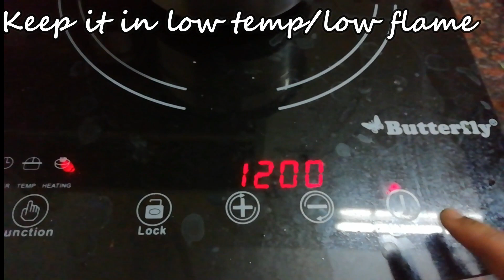How to stop hairfall easily in this quarantine|Just one month| Hibiscus oil |Vaanga Nanbargalae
All problems and solutions are explained in detail for your easy use.PLEASE MAKE USE OF IT.
PROBLEMS COME DAILY.DO NOT FEAR,BECAUSE SOLUTIONS ARE WRITTEN A WAY BEFORE THAT.HERE IS A SOLUTION FOR YOUR PROBLEM.

Apply this oil twice in a week and wash your hair with mild shampoo.

STOP HAIRFALL IN A DAY:
If you are suffering from severe hair loss just do this immediately.It really works 100%.
நீங்கள் கடுமையான முடி உதிர்தலால் பாதிக்கப்படுகிறீர்கள் என்றால் உடனடியாக இதைச் செய்யுங்கள்.இது உண்மையில் 100 வேலை செய்கிறது

So many cosmetics products are available for many problems but the main thing is,every products has chemicals which may not be suitable for our skin.Because our skin may be oily, dry skin and sensitive skin.So we face problems with every cosmetics products.So the best solution is usage of natural products as your skin care,hair care and as well as day to day care.

Many problems that are faced by us are pimples,hair fall,dandruff,ageing,acne,scars and so many.The best natural solution for every problems like How to cure pimples,How to prevent ageing,easy way to reduce dandruff and get complete rid of dandruff, best solution for hair fall in a day and hairfall solution in a month, to get smooth and brightening skin, to get glassy skin,to cure white patches,to cure dark circles,to cure puffy eyes,to clear blemishes and above everything fitness plans and diet plans for our day to day life,exercise strategies,yoga and meditation,stress , mental stress solution and so many to go.
Each and every problems has solutions and can be cured by natural ways too.In our channel we are covering solutions for all the skin care problems,hair care problems,weight loss tips,weight gain tips,fitness tips,health tips,beauty tips,facial tips and many daily tips,interesting tips,minutes mysteries can also be done with natural home made products.
We are sharing the best tamil beauty tips.In this tamil beauty channel we have published various secret,shocking tips which are simple,easy and quick to use at any time.